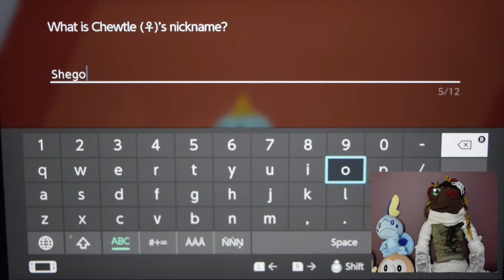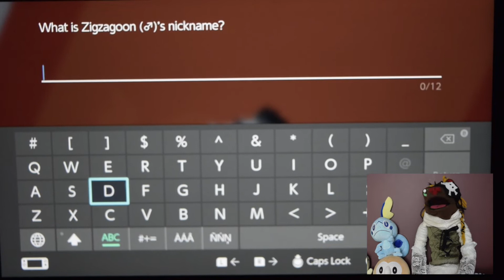Becoming Stylish for Battle-Pokemon Sword #4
Lucy updates her wardrobe and is ready to take on anything in her way!